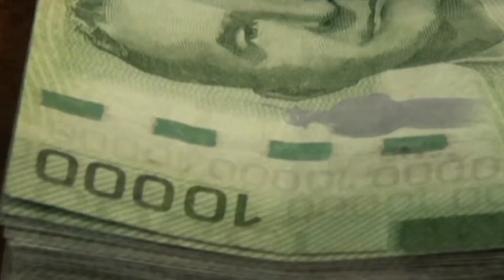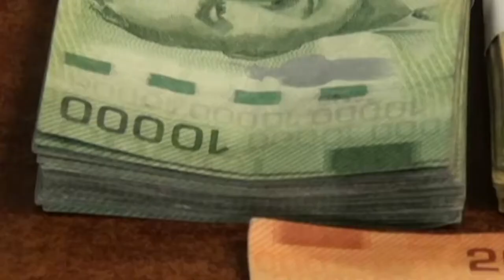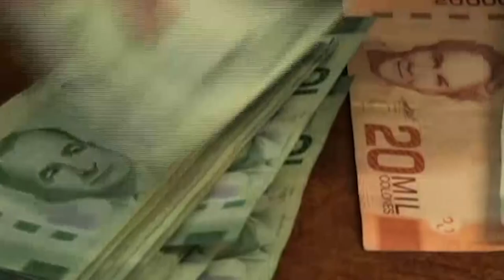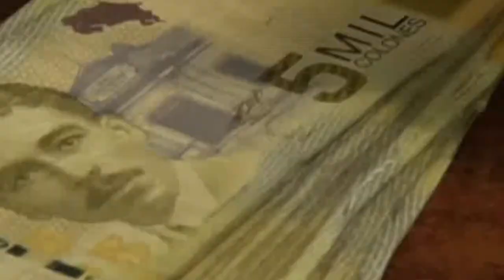Los gastos necesarios el tema de esta semana con la OCF